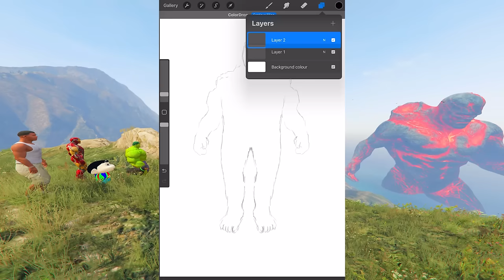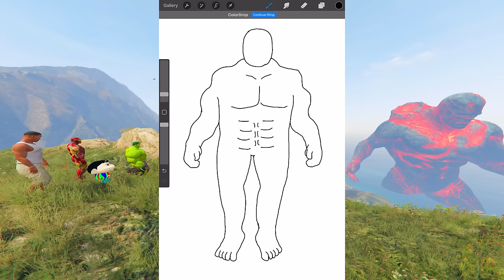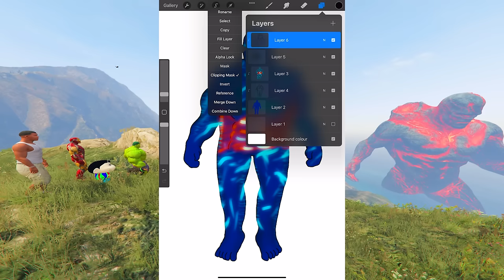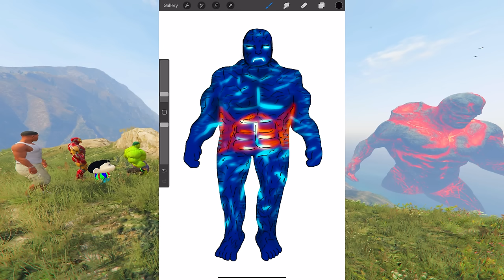GTA 5 | GTA5 SHINCHAN & FRANKLIN DRAWS ICE LAVA GOD TO FIGHT THE BLACK LAVA GOD IN GTA 5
GTA 5 | GTA5 SHINCHAN DRAWS ICE LAVA GOD TO FIGHT THE BLACK LAVA GOD IN GTA 5